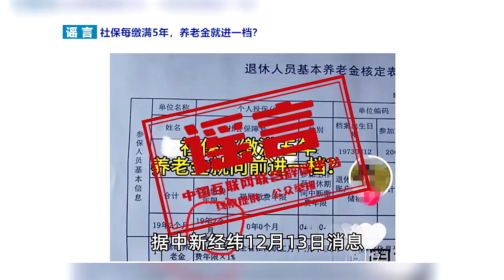“社保每缴满5年，养老金就进一档”？